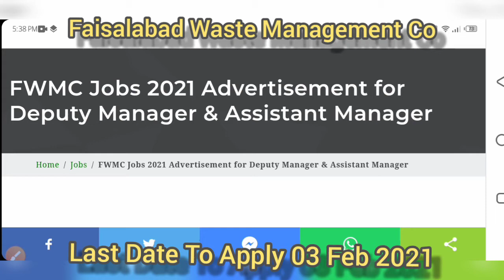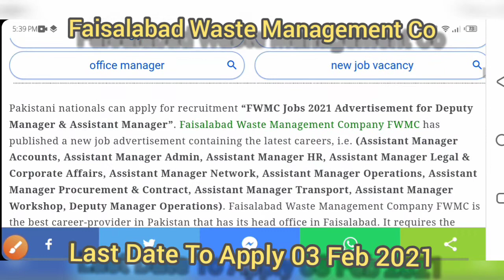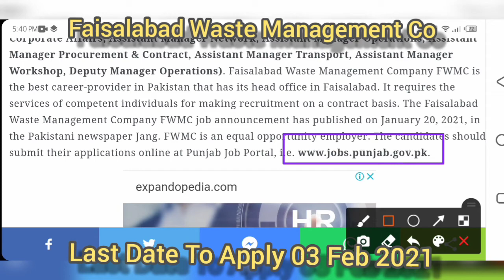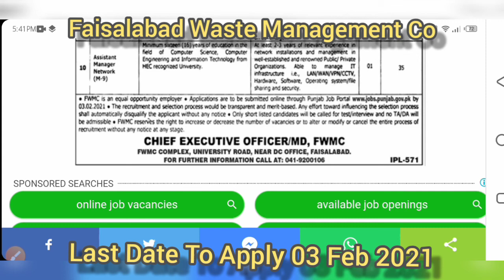Latest Jobs in Faisalabad 2021| FWMC Jobs 2021 Advertisement| Govt Jobs in Faisalabad 2021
The candidates should submit their applications online at Punjab Job Portal, i.e.
Faisalabad Waste Management Company FWMC has published a new job advertisement containing the latest careers, i.e. (Assistant Manager Accounts, Assistant Manager Admin, Assistant Manager HR, Assistant Manager Legal & Corporate Affairs, Assistant Manager Network, Assistant Manager Operations, Assistant Manager Procurement & Contract, Assistant Manager Transport, Assistant Manager Workshop, Deputy Manager Operations). Faisalabad Waste Management Company FWMC is the best career-provider in Pakistan that has its head office in Faisalabad. It requires the services of competent individuals for making recruitment on a contract basis. The Faisalabad Waste Management Company FWMC job announcement has published on January 20, 2021, in the Pakistani newspaper Jang. FWMC is an equal opportunity employer

FWMC Jobs 2021 Advertisement for Deputy Manager & Assistant Manager
Posted On: January 20, 2021
Education: Master, LLB, MBA
Company: Faisalabad Waste Management Company FWMC
Location: Faisalabad
Postions: 13
Last Date: February 3, 2021
Job Type: Contract
Address: University Road, DC Office, FWMC Complex, Faisalabad

Master/MBA/M.Com/LLB/LLM/M.A or equivalent qualifications.
Relevant Experience.

Jobsinfo365